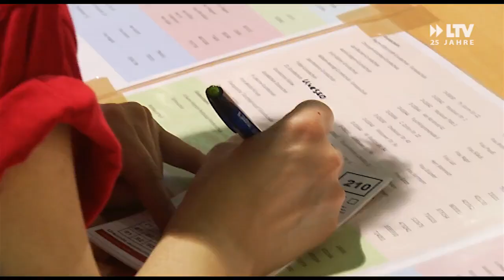Rekordjagd in der Lagune - 27.11.2017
Die Startnummer 1944 ist die Nummer zum Erfolg. Die DLRG Cottbus hat neue Rekorde aufgestellt. Beim diesjährigen 24 Stunden-Schwimmen gab es unter Anderem einen neuen Besucheransturm.